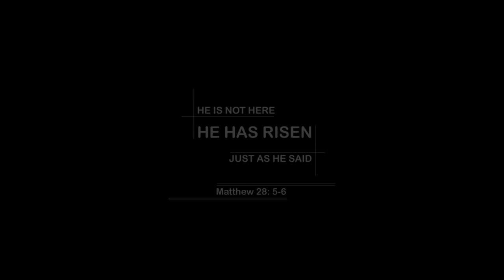Yengu Easter gi Numitsi // Sunil Salam & Samson Maisnam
Manipuri Hymn Song
Yengu Easter gi Numitsi

Singer : Sunil Salam
Piano : Samson Maisnam
Camera : Solomon Ch.
Director & Editer : JB Luwangcha